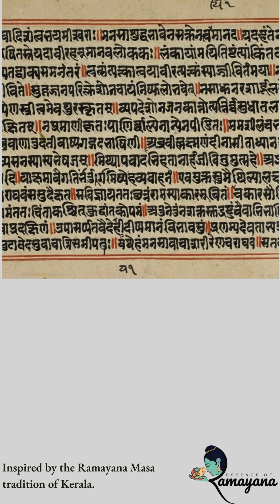Day 10 - 30 Day Ramayana Challenge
Rama's Unwavering Composure Amidst Crisis

In this episode, we explore the remarkable composure of Lord Rama as described in the ancient texts. When faced with devastating news from Kaikeyi, Rama maintains his calm demeanor, offering respect to his father and Kaikeyi, performing the necessary rituals, and interacting with his friends without any visible change in his countenance. Lakshmana, in contrast, is visibly distraught but follows Rama's example of unwavering poise. This episode highlights the strength of character and inner peace that Rama embodies, even in the face of great adversity.

00:00 Introduction: Concealing Emotions
00:09 Rama's Composure in Crisis
00:37 Lakshmana's Emotional Response
00:48 Rama's Interaction with Friends
01:10 Lakshmana Follows Rama's Example